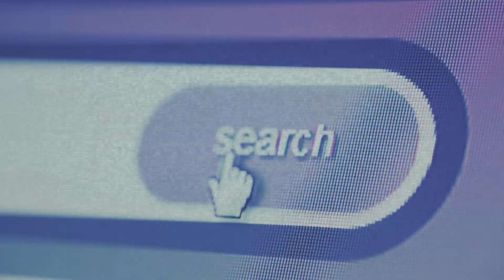Sky Raider - Full length trailer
Introducing - SKY RAIDER - A 1/6th scale, 30 part resin model kit and statue for collectors, coming soon to Kickstarter.

Designed and sculpted by myself, as part of a larger world with many other characters and storylines, set in a post-war version of earth towards the end of the 21st century.

Like the facebook page for updates - We go live 1st September 2018